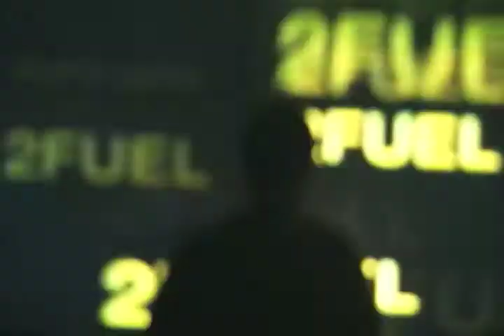2FUEL LIVE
O projeto *2FUEL* é formado pelo multi-instrumentista Aldo D´Isep e pelo dj e produtor Gui Arruda. Lançado oficialmente em 2008, os produtores já conseguiram uma enorme façanha com sua primeira produção, um remix para o clássico do U2 "Beautiful Day", com essa faixa, conquistaram as pistas de todo Brasil, o que os levou a ser um dos Lives de House Music de maior procurados em 2009/2010. Mas a dupla não parou por aí e vem se destacando e inovando cada dia mais, foi o primeiro Live a executar MASH-UP ao vivo no Brasil, com um show extremamente empolgante que mescla a tecnologia digital das mixagens com o som analógico da guitarra e da bateria tocados em suas apresentações, com isso vem tomando de assalto o Brasil, viajando por quase todos os estados e sempre com uma agenda disputadíssima. O maior orgulho do 2FUEL é tocar em seu show suas produções próprias, tendo como principal característica seus bootlegs ou releituras de bandas como Paralamas do Sucesso (remix oficial), The Cranberries, New Radicals e muitas outras.